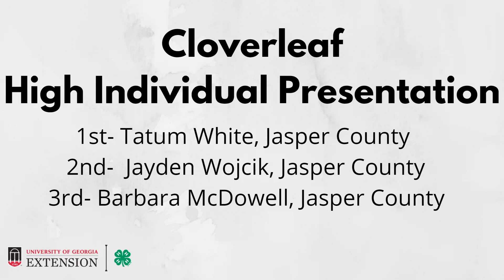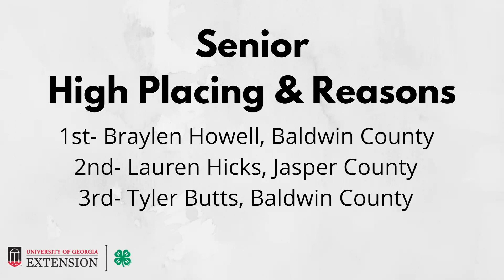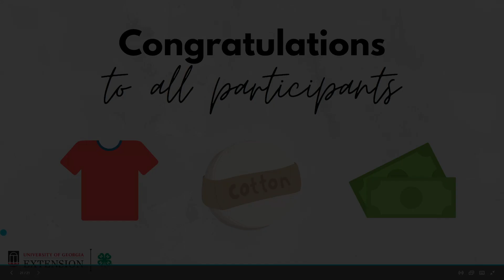Consumer Judging 21 Covington Area Contest Announcement of Winners